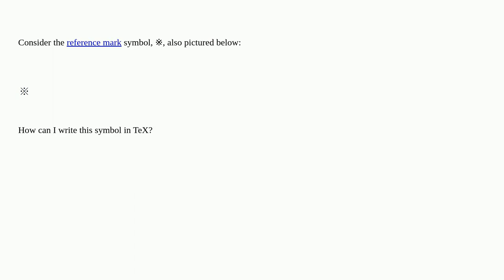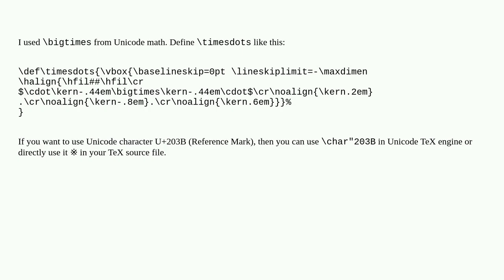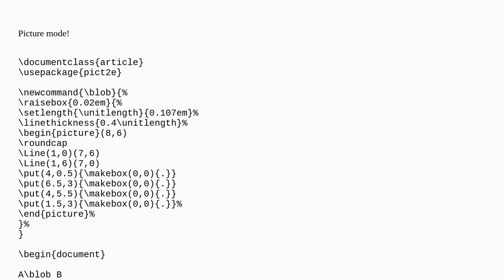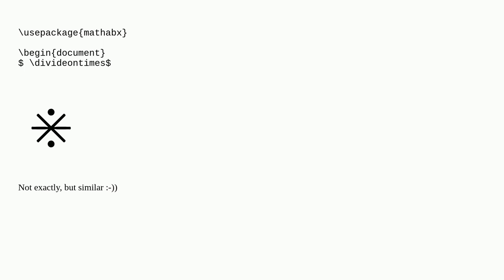Tex: How do I write the reference mark symbol ※ in TeX?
How do I write the reference mark symbol ※ in TeX?

A special thanks goes out to the community

  symbols typewriter